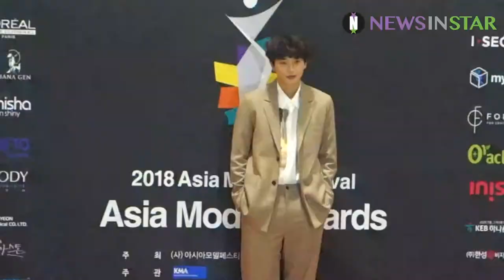[뉴스인스타] 180506 아시아모델어워즈 패셔니스타상 정진운X경리 포토월 영상 공개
6일 오후 서울시 강남구 코엑스에서 제13회 2018 아시아모델페스티벌 프로그램인 '아시아 모델 어워즈'가 열려 패셔니스타상을 수상하는 정진운  나인뮤지스 경리가 포토월 행사에 참여하고 있다.